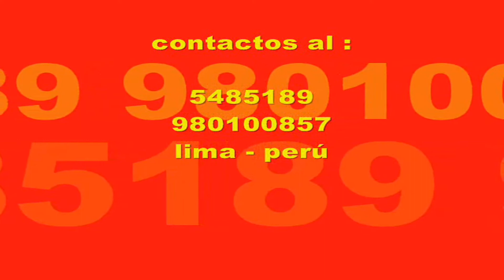SUPER ORQUESTA SAN MIGUEL ARCANGEL - Çh0o0ke & fug@...!!!"(-_-)"nuevo